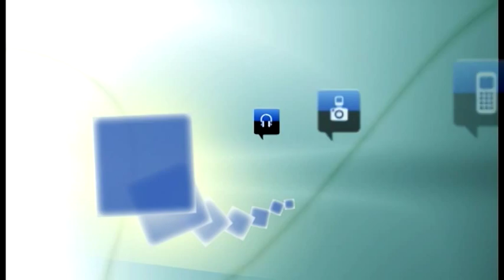El Ayuntamiento ofrece 25 viviendas en alquiler para jóvenes por 100 euros al mes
Los jóvenes segovianos de entre 18 y 35 años y en posesión de un contrato de trabajo podrán alquilar una de las 25 viviendas municipales del edificio situado en la calle Bomberos. El Consejo de Administración de la Empresa Municipal de Suelo y Vivienda ha aprobado por unanimidad las bases que regulan este proceso.